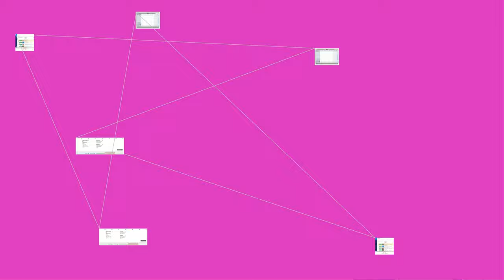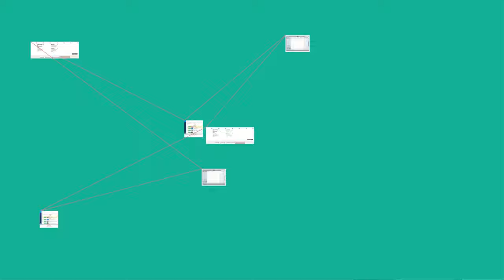The Gadsden Purchase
The Gadsden Purchase half dollar was a proposed commemorative coin to be issued by the United States Bureau of the Mint. El Paso coin dealer L.&nbsp;W. Hoffecker (pictured) wanted a coin issued he could control and distribute. He gained the support of several members of Congress, and a bill was introduced. Treasury Secretary Andrew W. Mellon sent a letter and two officials in opposition to the bill at its committee hearing, but it passed both houses of Congress without dissent. On April 21, 1930, President Herbert Hoover vetoed the bill, deeming commemorative coins abusive; the House of Representatives sustained his veto. No commemorative coins were struck during the remainder of the Hoover administration, and although they began again after Franklin D. Roosevelt was inaugurated, in 1938, Roosevelt vetoed one, citing Hoover's action, as would Truman and Eisenhower. No commemorative coins were struck from 1955 until after the Treasury Department changed its position in 1981. (Full&nbsp;article...)
Recently featured:
Portrait Diptych of Durer's Parents
Siberian accentor
Analog Science Fiction and Fact
Archive
By email
More featured articles
" Play media Sports and exercises on the Field of Mars, pre-1914
... that over its 300&nbsp;years, the area of Saint Petersburg 's Field of Mars has been a military parade ground, public meeting space, festival site, and location for sports and exercises (pictured) ?
... that prolific British author S.&nbsp;H. "Tim" Burton hand-wrote his books because he could not stand typewriters?
... that imaging scientist Katie Bouman first learned of the Event Horizon Telescope in 2007, while still in high school, and joined the project six years later?
... that the investigational drug SEP-363856 may represent a new class of antipsychotics ?
... that in addition to founding Tmura, an anti-discrimination center that advocates for women's rights, Yifat Bitton was shortlisted for Israel's Supreme Court twice?
... that the maple Acer beckianum was described from a piece of petrified wood found near Vantage, Washington, in 1954?
... that the 1813 sinking of the British warship HMS&nbsp; Peacock was celebrated with a song by Eliakim Doolittle ?
... that Ottessa Moshfegh 's second novel, My Year of Rest and Relaxation, was originally planned to focus on the September&nbsp;11 attacks ?
... that Ina Kaplan was six months pregnant when she won three of the four 2014 German national pool championships?
Archive